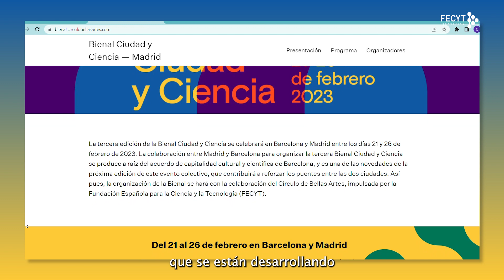Agenda FECYT - 24 de febrero de 2023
Video sobre la agenda y la actividad de FECYT correspondiente a la semana del 20 al 24 de febrero de 2023.

Cada viernes publicamos una pieza de menos de dos minutos de duración con las novedades y avances en nuestros Proyectos Estratégicos, eventos e información sobre las actividades que ponemos en marcha.

Síguenos también en Twitter o Instagram para estar al tanto de las últimas novedades de FECYT.